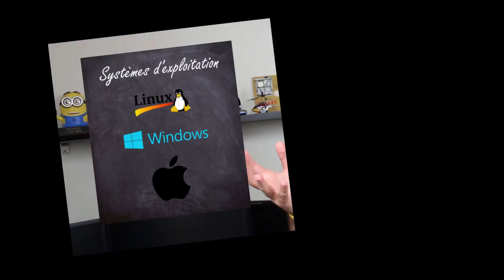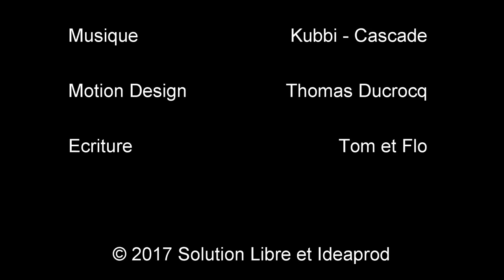Présentation de QTG ! – Vidéo "Zéro"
Présentation de "Qu'est-ce que tu GEEKes ?" LA chaîne de vulgarisation informatique libre de droits et sans publicité !

Motion Design : Thomas Ducrocq